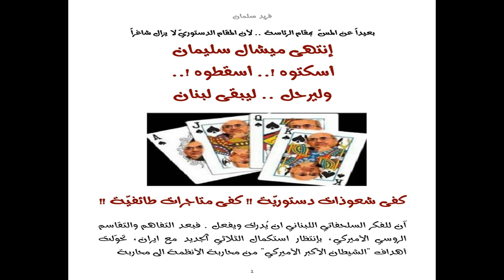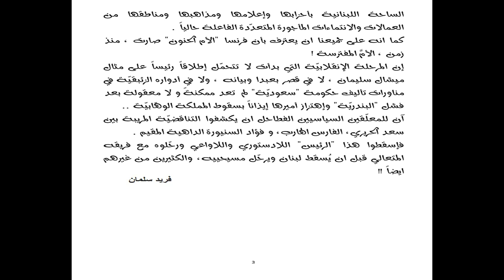في الزمن الجديد المداهم , أسقطوا ميشال سليمان ورحّلوه !